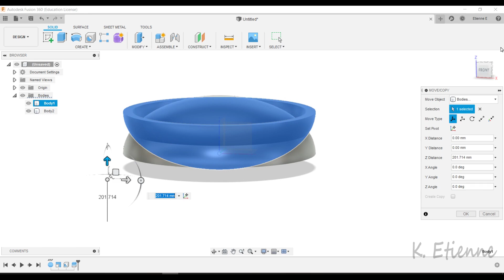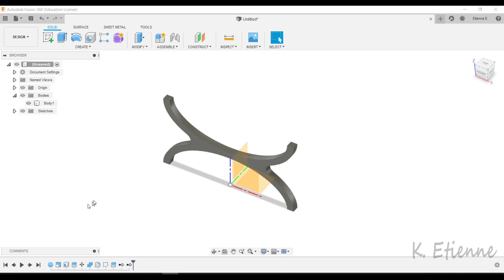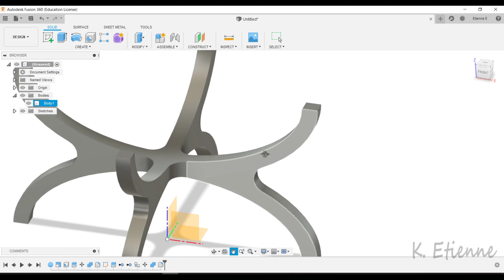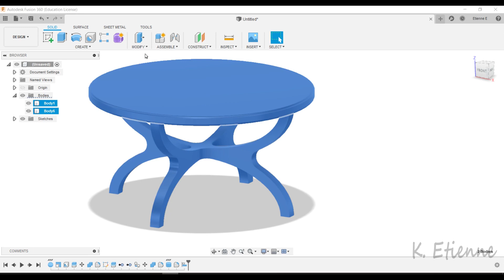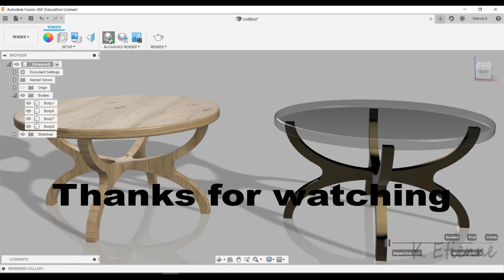Tables - Fusion 360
Designing tables with Fudion 360